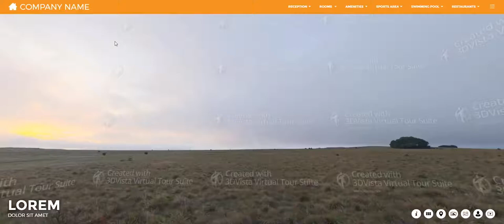3Dvista Pano Effect 1